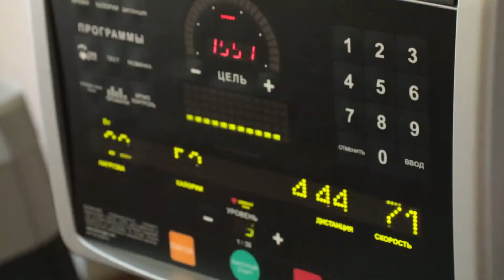Программа физкультурно-оздоровительной направленности «Адаптивная физическая культура»